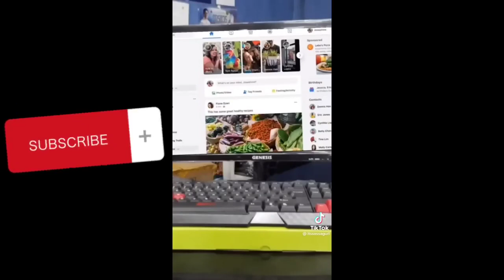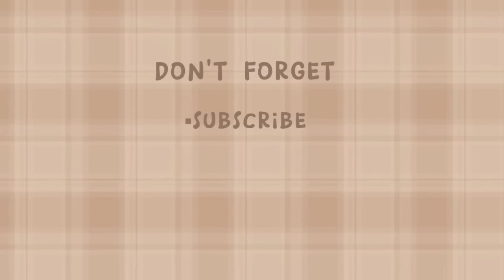SASSA GURL FUNNY TIKTOK COMPILATION VIDEOS